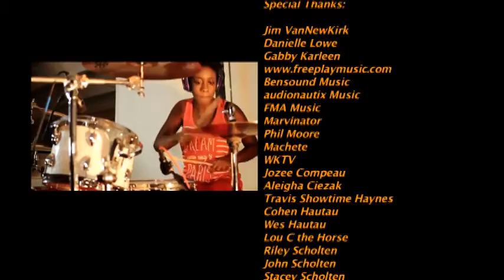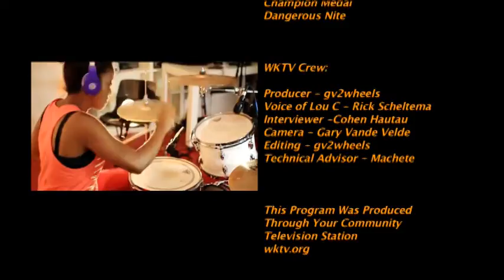A Day In The Dirt Vol.61 Part 1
Footage from the first race of the season at the Muskegon fairgrounds on 5/21/16.  Danielle Lowe, Jim VanNewKirk